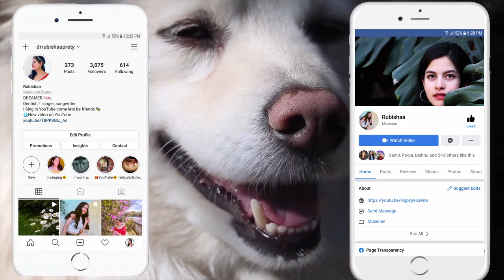BTS Reaction | BTS Crosswalk Concert REACTION | Rubishaa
BTS Crosswalk Concert REACTION | Rubishaa

1. Shop our Jewellery

About Myself🙋‍♀️
Love ya♡

If you are the owner/artist and you would like your credit to be added or you would like me to remove my reaction to your video, please feel free to contact me and I will remove it as soon as possible. Let's Spread Love Not Hate.